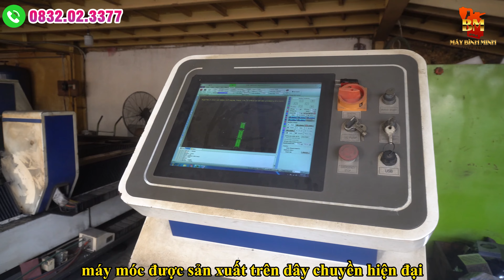Khách Hàng Nuôi 5000 Con Gà,Lựa Chọn Máy Ép Cám Viên S250.